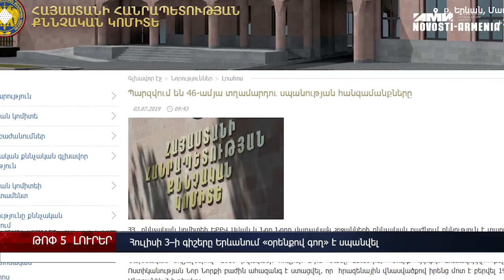Սպանել են «օրենքով գողի», քաղաքացիները թունավորվել են սնկից, «Սանիթեքն» ընդդեմ քաղաքապետարանի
Քրիստինե Գրիգորյանը նշանակվել է արդարադատության փոխնախարար, երթևեկության կազմակերպման փոփոխություն կկատարվի Երևանի կենտրոնում, Մարտունիում ընտանիքի անդամները թունավորվել են շամպինիոնից, «Սանիթեքը» դատական հայց է ներկայացրել քաղաքապետարանի դեմ, Ֆրանսիան պետք է հետևողական լինի Ադրբեջանին զենք վաճառելու էմբարգոյի հարցում